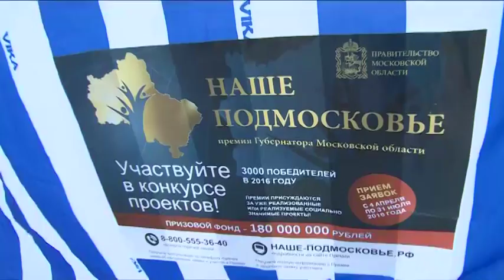Началась акция по распространению среди жителей информации о премии губернатора «Наше Подмосковье».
В Щёлковском районе началась акция по распространению среди жителей информации о премии губернатора «Наше Подмосковье».
Первая информационная палатка появилась у старого моста в Щёлкове.